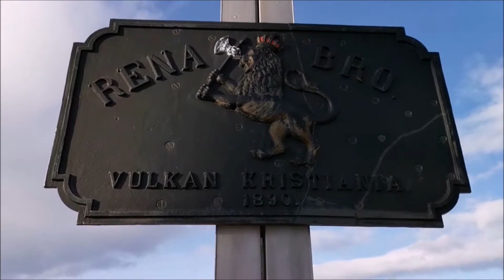AFTERNOON WALK| RENA BRU | VULKAN KRISTIANIA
A short walk to get some fresh air. One beautiful day!
Ends of winter time welcome spring time!